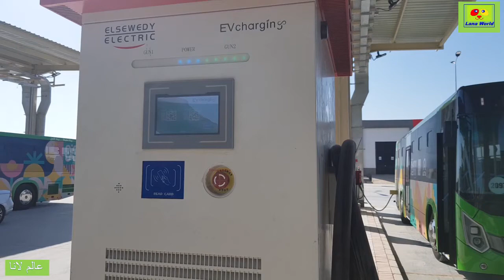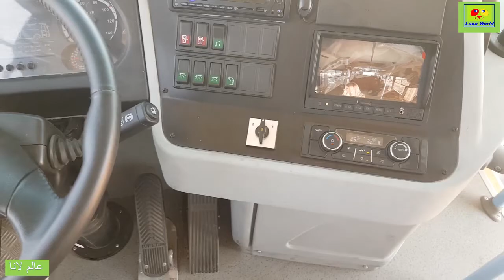Cop27 Egypt Sharm el sheikh electric buses climate change,اتوبيسات كهربائية مؤتمر مناخ شرم الشيخ مصر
COP27 Egypt has launched the new environment-friendly electric buses at Sharm el sheik, which works to promote green mobility, for the event of the 27th United Nations Conference of the Parties on Climate Change COP27, which Egypt will host in November 2022,
the electric bus is equipped with automatic air conditioning and an intelligent system for internet services and USB charging ports
electric buses Are Safe, Reliable, Durable & Fuel-efficient
The use of electric over diesel propulsion reduces noise and pollution in cities
أطلقت مصرالحافلات الكهربائية الجديدة .الصديقة للبيئة في شرم الشيخ ، والتي تعمل على تعزيز التنقل الأخضر الصديق للبيئة ، بمناسبة مؤتمر الأمم المتحدة السابع والعشرين, بشأن تغير المناخ ، والذي ستستضيفها مصر في نوفمبر 2022 ،
الحافلة الكهربائية مزودة بتكييف هواء أوتوماتيكي ونظام ذكي لخدمات الإنترنت ومنافذ شحن USB
الحافلات الكهربائية ,آمنة , وموثوقة , ومتينة ووفعالة في استهلاك الوقود
وذلك سيقلل من الضوضاء والتلوث في مدن مصر